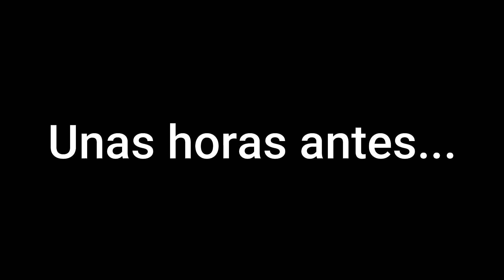Alpes Día 3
De buena mañana recorreremos la carretera asfaltada más alta de europa: La Bonette para descender por una pista sinuosa y pasar el resto del dia recorriendo puertos poco transitados con mucho encanto, con un final de fiesta interesante: El Col du Turini, puerto mítico muy cerca de niza y parte del recorrido del antiguo Rally de Monte-Carlo, finalmente llegamos a la zona de Tende donde nos esperan en el Hotel con los brazos abiertos. 250 Kms